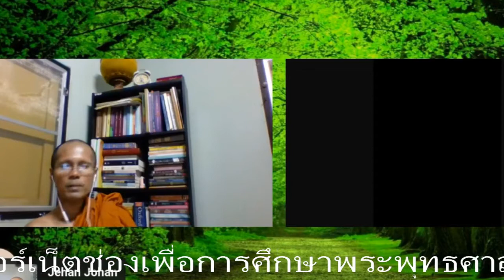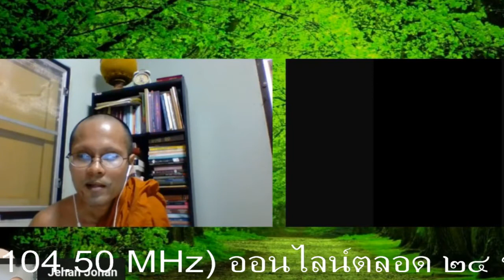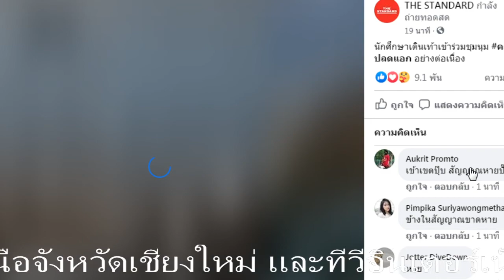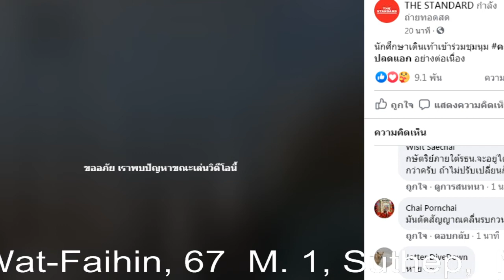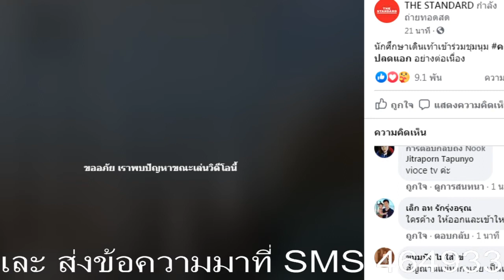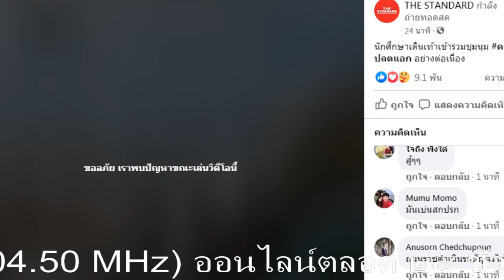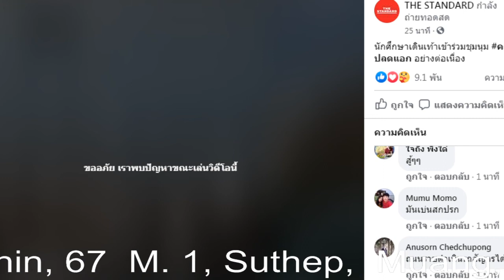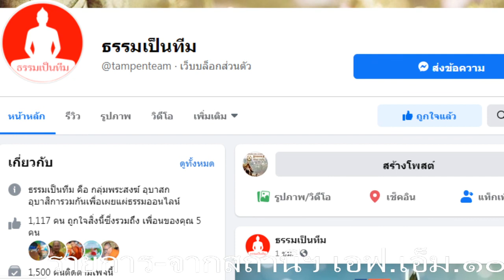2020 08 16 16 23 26